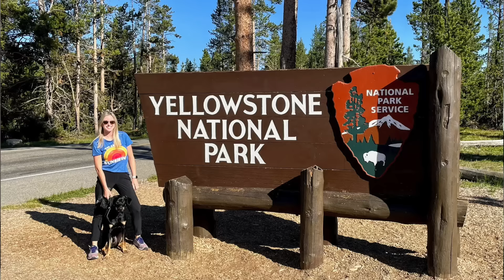Full time RVers answer top 7 MOST asked questions about RV life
We've been traveling the country in our motorhome for the past 3 years and living in it full time for over 2 years. In that time, we've owned 2 RVs and traveled to 39 of 50 states in the RV. When we first started out, we had no clue what we were doing. We've learned a ton along the way and in this video, we're answering the top 7 most asked questions we get about this lifestyle.

💬 Have more questions? Drop us a comment. We love sharing our experiences to help inspire others to pursue a life less ordinary!

📸 All our gear used to film this videos & other content

💰 Exclusive FYW friends and family discounts for YOU!

🙏  Thank you all for your support and following along on our adventures!
- Kris, Hillary & Axle  💕

🎼 Music 🎼
Sync ID: MB01I3TBUMDE34C

We only feature products that we believe in and use ourselves. The viewer is in NO WAY obligated to use these links. Your support means the world to us and allows us to continue creating content. Thank you! ❤️

CHAPTERS:
00:00 Intro
00:58 How do you decide your route and find places to stay?
02:27 What are the average monthly costs?
03:53 How do you get along that well living in such a small space?
04:52 Why do you flat tow your vehicle instead of putting on a trailer?
06:35 Why not just stay in hotels or rentals?
07:38 Why not just buy a house?
08:49 How do you afford to live and travel in an RV full time?